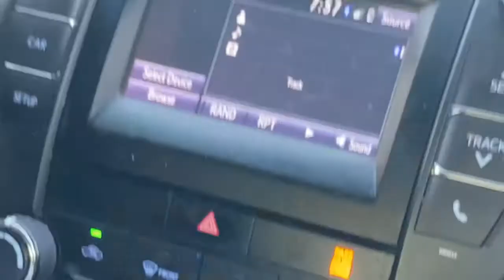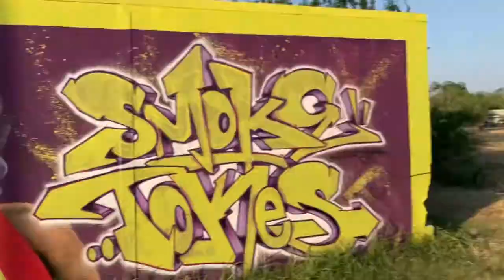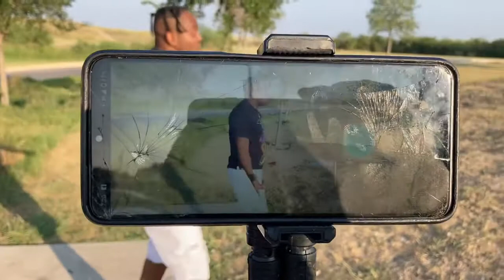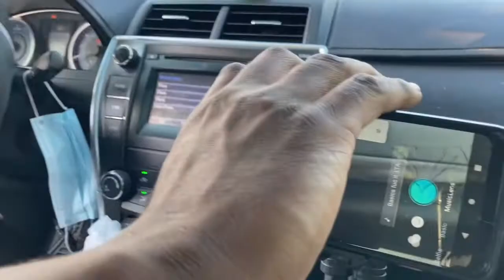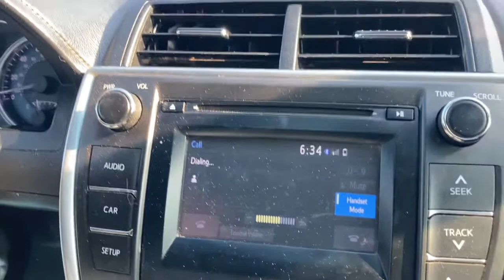WALLO’S QUOTE: “GOD IS IN ALL OUR LIVES” FT. NEW VIDEO SCENES BY: NELLA “A” FILMZ PRODUCTION STUDIO